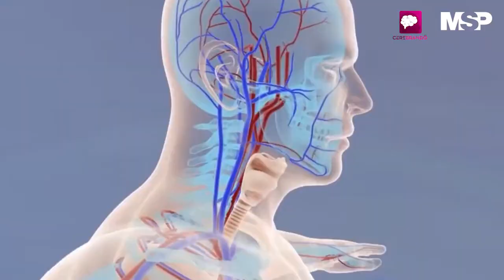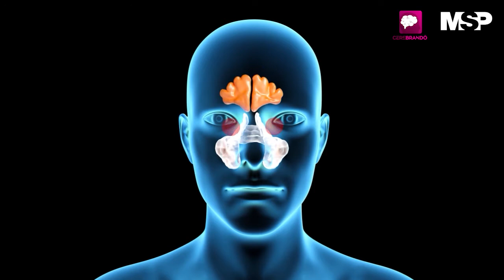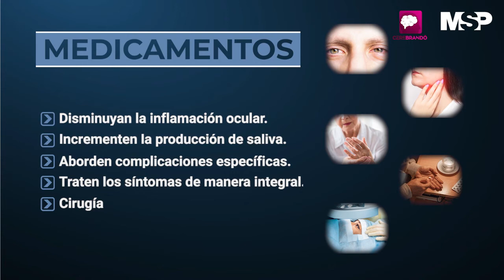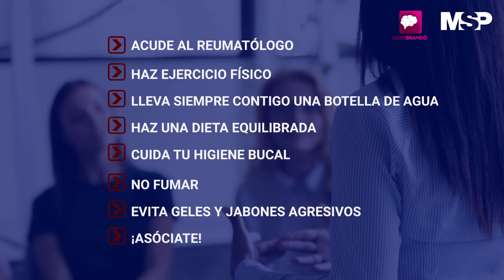Síndrome de Sjögren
El Síndrome de Sjögren es una afección reumática que puede afectar al sistema inmunitario, y puede estar acompañado de enfermedades como la artritis reumatoide y el lupus.Conozca más en la siguiente cápsula informativa